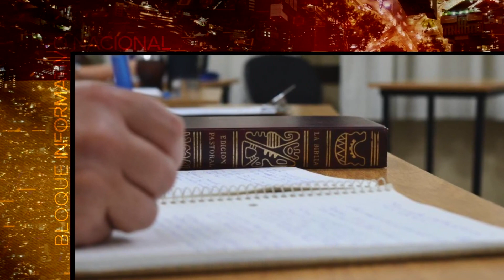Vídeo Noticia: 230 adultos reciben los sacramentos de iniciación cristiana en Asturias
El pasado sábado 20 de mayo un total de 230 personas mayores de 18 años procedentes de toda Asturias se dieron cita en la Catedral para recibir alguno de los sacramentos de la iniciación cristiana. Entre ellos hubo 8 bautismos de adultos.